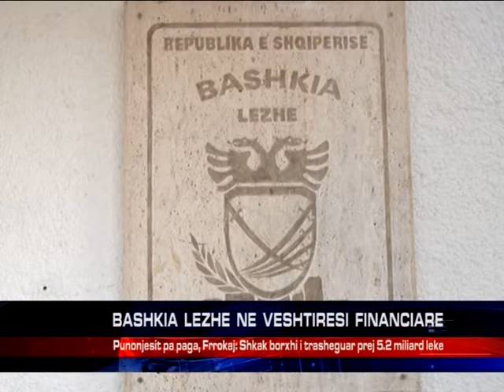BASHKIA LEZHE NE VESHTIRESI FINANCIARE